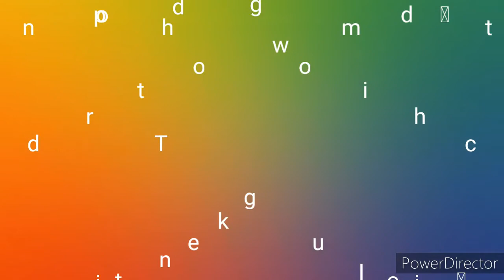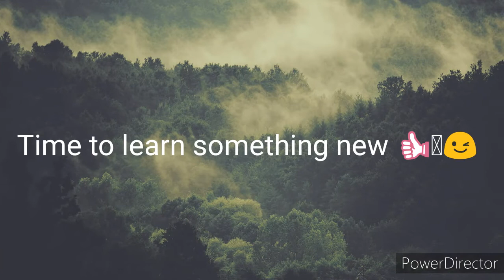Top 5 things to do during the lockdown time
Bored at home?? My video can help you .These ideas are basic yet productive , give them a try !

Hey , WAIT !!

BELL  ICON SHOULD BE ON !

BYE !